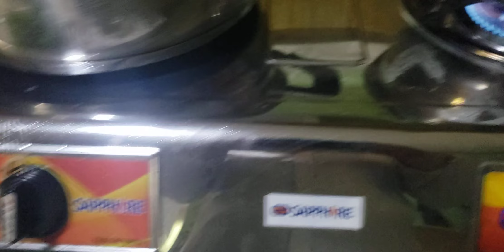Toge simple recipe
Masarap sa tanghalian o hapunan kahit walang kanin importante may protina tayo.
Isa pang paborito kong sahog ay mushroom at pag nagtubig o may sabaw lagyan lng ng cornstarch para lumapot konti.